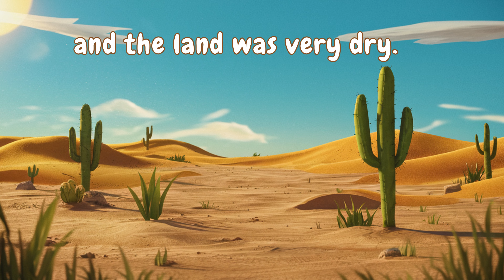Why the SKY is so high? I Kid's Stories in English I Sky so high Kids video I Namaste Nani stories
Ever wondered why the sky is so far away? Join us for a fun and heartwarming story that unravels this mystery!

Hey There! We bring quality Indian Content, including gems of ancient wisdom, historical sagas, mystical legends, cultural insights, and much more. Delivered by our beloved 'Nani', these stories seek to deliver the eternal value imbibed within our tales, history, and culture to our tiny sparkles of today, so they may brighten up their lives and the world with it as they transform to become illuminating lamps of tomorrow.